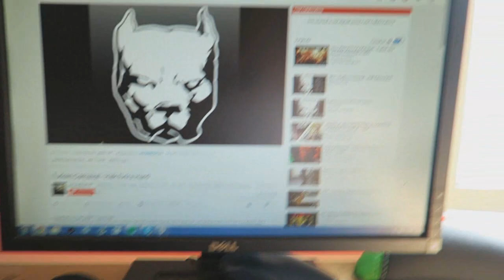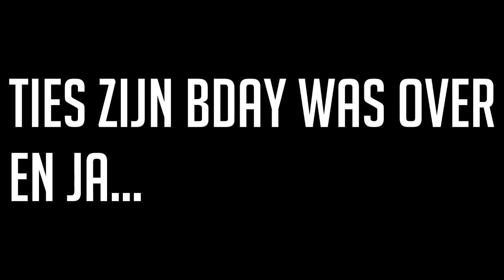PRANKEN BIJ TIESGAMES! - VLOG #27